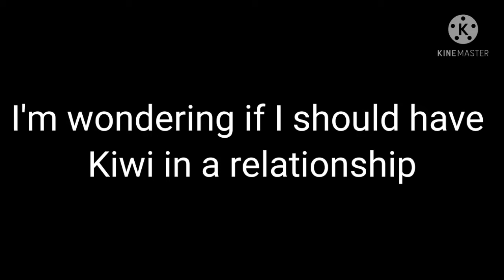I'm wondering if....